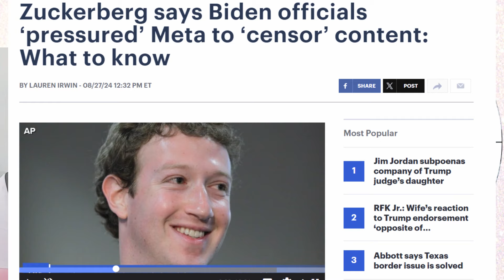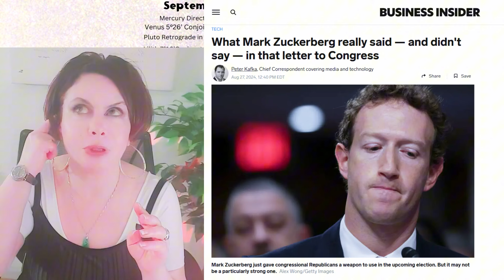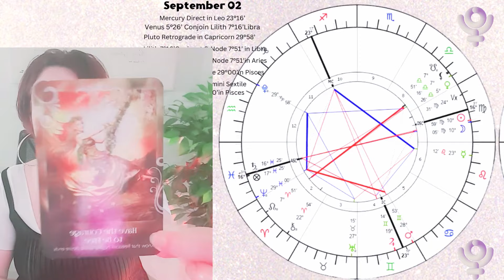زيارة بلوتو الأخيرة إلى برج الجدي-هل أنت مستعد لاستعادة قوتك؟ هل لديك الشجاعة لتكون حرا؟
pluto in Capricorn For The Last Visit In Our Life Time!! ♎️♑️♐️♈️♋️♓️♒️♍️♌️♏️♋️

✨✨✨TIME-STAMPS 🕰️👇🏼✨✨✨

Pluto Retrograde Energies For The Collective 0:00
Aries الحمل 34:00
Taurus    36:52
Gemini    38:30
Cancer السرطان 40:25
Leo الاسد 47:37
Virgo العذراء 53:11
Libra الميزان 55:45
Scorpio العقرب 57:24
Sagittarius    1:00:12
Capricorn الجدي 1:01:29
Aquarius الدلو 1:04:36
Pisces    1:06:52

Collective Oracle Read 1:09:15

CAD$500/ 1.5 Hour Detailed Natal Chart Analysis - Private video link sent direct to you